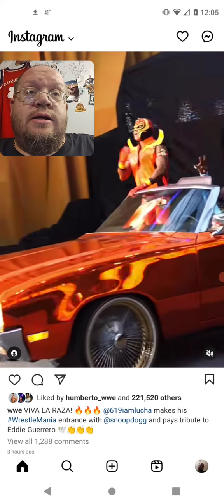Rey Mysterio Pays Tribute To Eddie Guerrero At WWE WrestleMania (UFC)